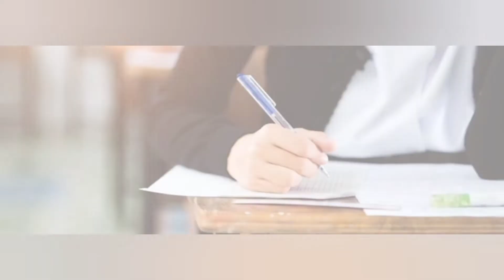Top high paying government jobs after graduation. ||Onlinekhanmarket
Nowadays a Government Job is known as the first preference for every candidate. Due to the security and different benefits provided by it, most of the students prepare for government jobs. It is true that a government job has more advantages as compared to a private job.

onlinekhanmarket is dedicated to provide you notes for IAS , Bank PO, SSC and many other government exams